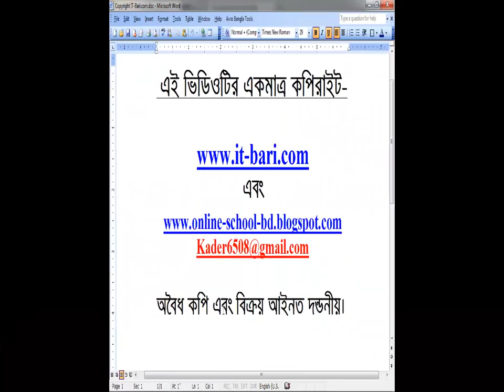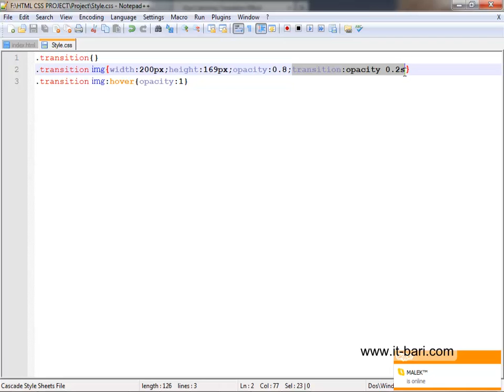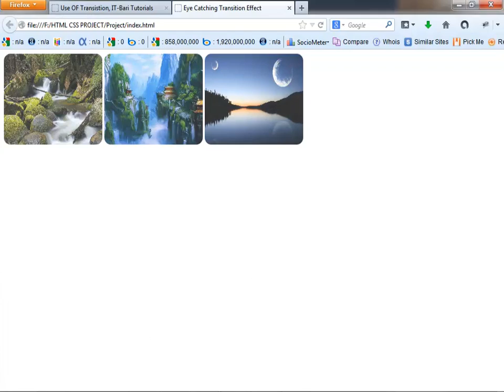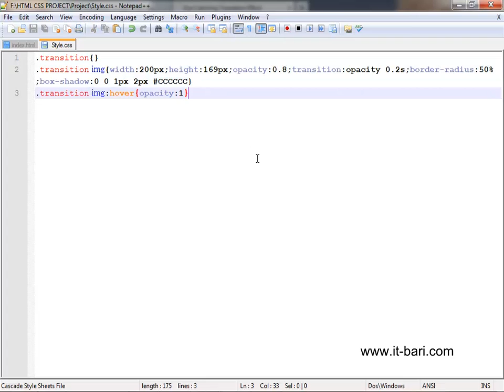Web Design Bangla Tutorial | Part-86 Circle in CSS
This is a bangla video tutorial on web design. How to learn web design in bangla. We give you A-Z web design bangla video tutorial online that will help you to become a successful web designer.